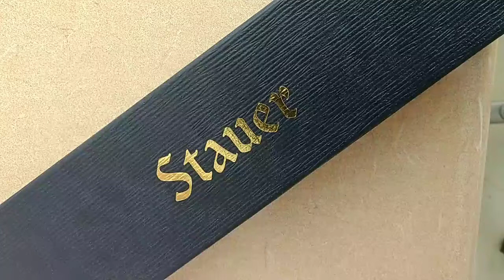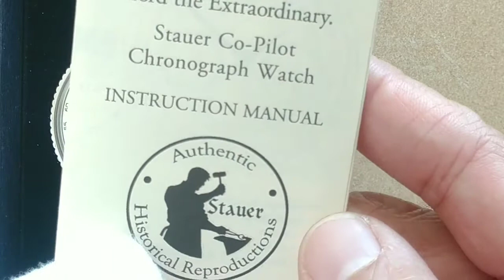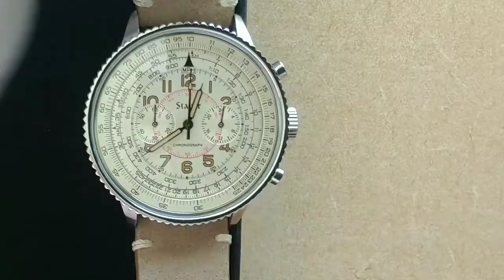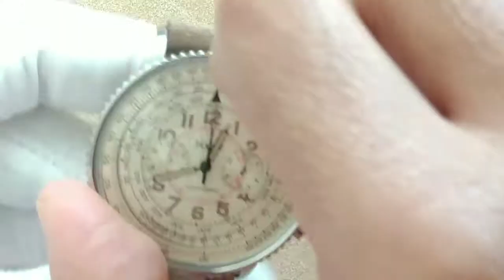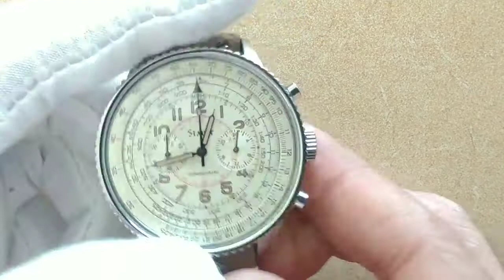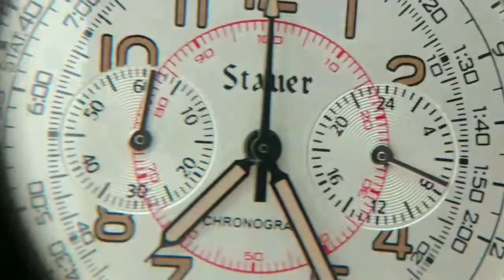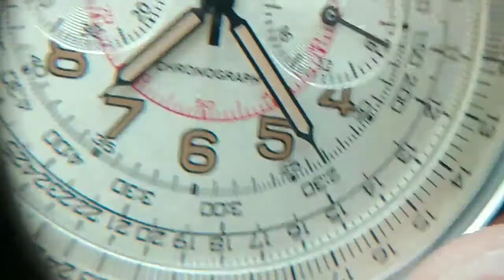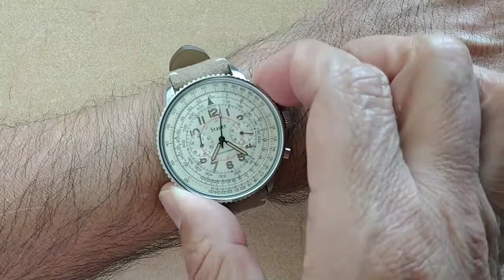Stauer Copilot. Quartz.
Homenaje a un clásico de la 2da guerra mundial.